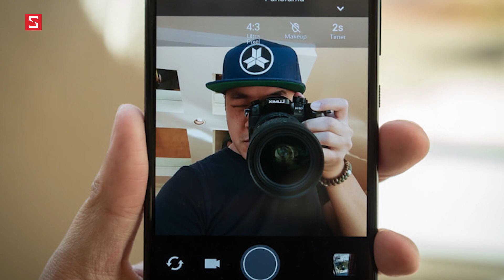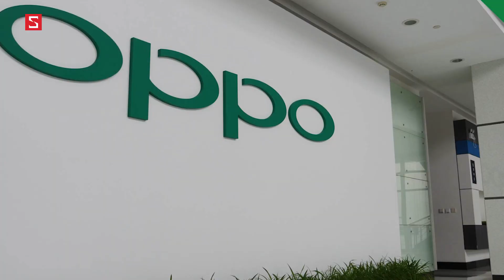Schannel - HNCGH 13/2: Oppo thách thức Apple và Samsung, HTC tung ra quảng cáo phản Valentine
Oppo thách thức Apple và Samsung ra sao ??
HTC tung ra quảng cáo phản Valentine như thế nào ??